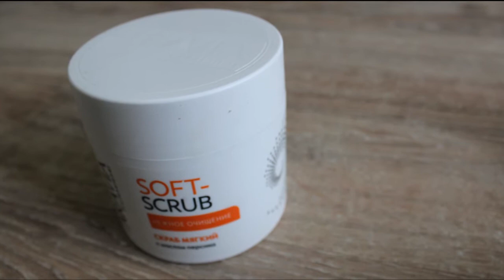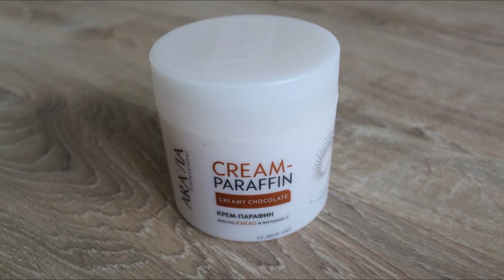Холодная парафинотерапия ДОМА // Уход за руками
Давайте дружить!

Привет, друзья! Рада, что вы заглянули ко мне на канал. Сегодня у меня для вас интересная и легкая процедура для ручек. Сегодня покажу для вас процедуру холодной парафинотерапии.

Продукты предоставила компания Aravia.

Снимаю на камеру: Canon 600D
Микрофон: Genius MIC-01C
Монтирую в программе: Sony Vegas Pro 10.0